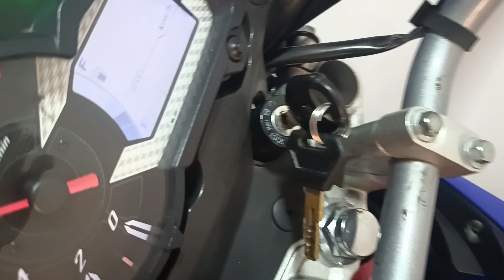Cambias tus llantas por kilometraje o por desgaste